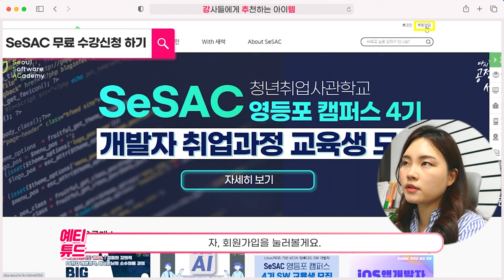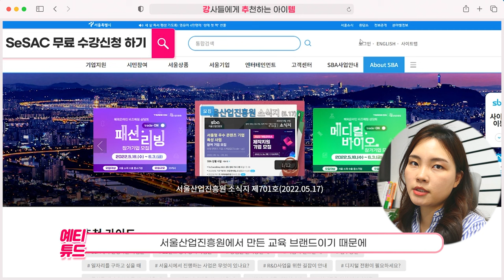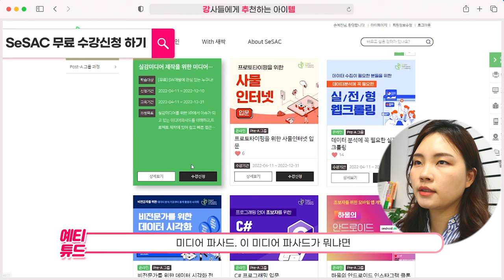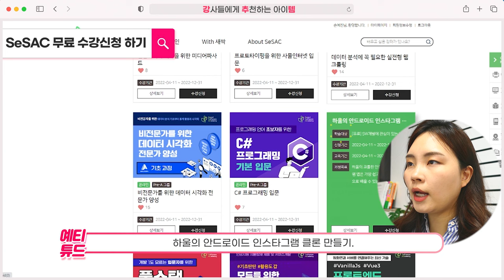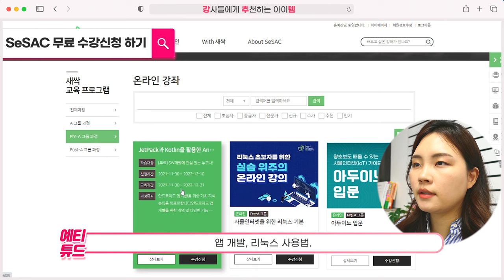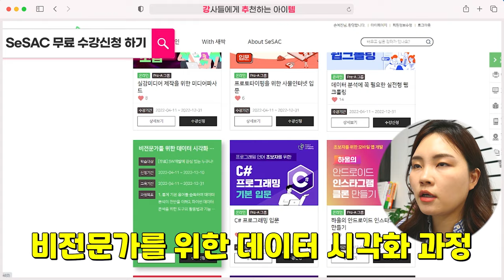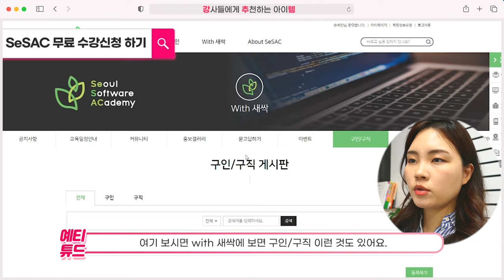개발자를 위한 '서울시 지원' 무료취업교육 청년취업사관학교 SeSAC 수강신청 편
지난 강.추.템 청년취업사관학교 SeSAC 1편에 이어
오늘은 직접 수강신청해보는 영상을 준비했습니다!

개발자나 소프트웨어 기술을 배우고 싶은 서울시 청년 누구나!
무료로 취업 교육을 들을 수 있는 서울청년취업사관학교 SeSAC
꼭 신청해보세요!! 안들으면 손해